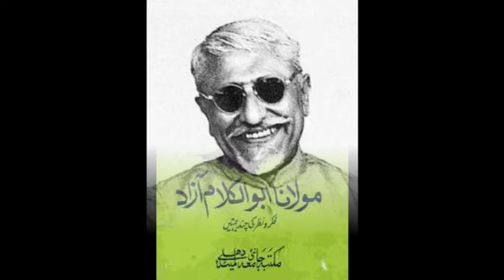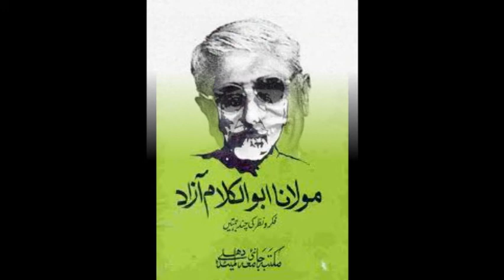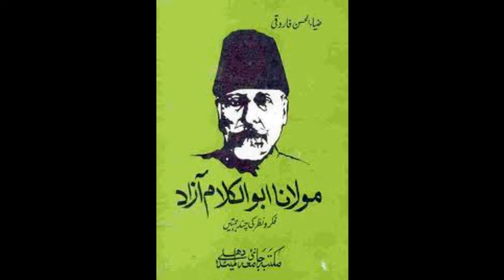Bant Tiyatrosu - Azad Savunuyor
EBU'L KELAM AZĀD
Genelde Mevlana Azād (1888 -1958) olarak bilinir. Azād Müslüman bir âlim ve
Hindistan bağımsızlık hareketinde en çok tanınan Müslüman şahsiyetlerindendir.
Mekke'de 1888'de dünyaya geldi. Ailece, tanınmış İslam âlimlerinin neslinden
geliyordu. Ailesi daha sonra Arapça, Farsça ve İngilizce eğitim aldığı Kalküta'ya taşındı
1916 yılında çıkardığı halka hitap eden Hilal dergisi İngiliz hükümetince kapatıldı. Sonra Hilafet hareketi vasıtısasıyla Müslüman toplumu uyandırmaya çalıştı ve Hindistan'ın bağımsızlık lideri Gandi'nin sivil itaatsizlik hareketine destek vererek birlikte
çalıştı.1920 yılında Hindistan Milli Kongresine katıldı. Üç yıl sonra
Kongrenin en genç başkanı oldu. 1930 yılında Britanya karşıtı hareketler nedeniyle tutuklanarak hapishaneye konuldu. Azād güçlü bir şekilde Hindistan'ın
bölünmesine karşı çıktı. Hindistan'ın ilk Milli Eğitim Bakanı olarak
hizmet etti. Bugün Mevlana Azād ismi Hindistan'da pek çok kamu
kuruluşuna isim olarak verilmiştir. Bir kısmı şunlardır: Yeni
Delhi'deki Mevlana Azād Tıp Koleji, Bhopal şehrindeki Mevlana
Azād Teknoloji Enstitüsü ve Kalküta'daki Mevlana Azād Urdu
Üniversitesi ve Mevlana Azād Koleji...
Doğum günü olan 11 Ekimi, Hindistan Hükümeti her yıl eğitim
günü olarak kutlamaktadır. Mezarı Yeni Delhi de dir. Türkçeye
kazandırılan eserleri:
1- Hz. Hüseyin, İstanbul, Beyan Yayınları, 1984
2- Zülkarneyn Kimdir? İstanbul, İz Yayıncılık,2004
3- Ölümsüz Müdafaa, İstanbul, Yöneliş Yayınları, 2001
4- Hindistan'da İstiklal Mücadelesi, İstanbul, Bedir Yayınları,
1971
5- Fatiha Tefsiri, İstanbul, Bir Yayıncılık,1984